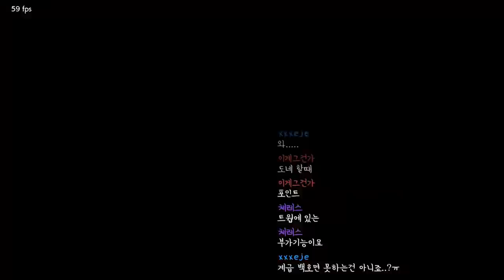TEKKEN7 Choksae(DevilJin) VS Rox Knee(Bryan) legendMatch / 무릎님 본캐(브라이언)VS촉새(데빌진) 전설VS전설이 만난다면?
진짜와 진짜가 만나버림
눈호강이 아닐 수 가 없다 이말이야